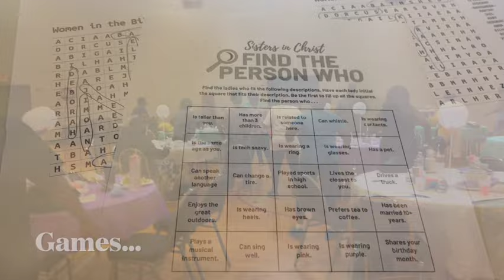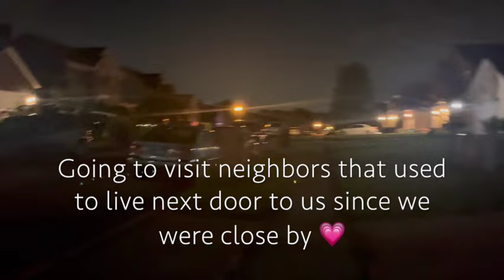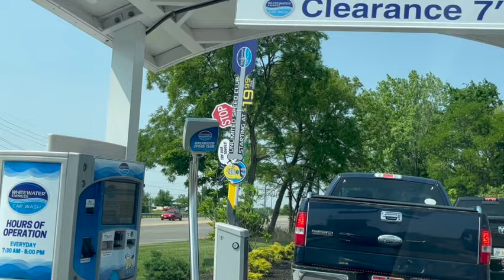VLOG! Empty Nesting, Settling Down | Dinners For 2 + Busy Days + DIY Tomato Salsa + Doctor Visit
Empty Nesting is really something to get used to, and it's no joke, but I'll get into the specifics of that in another video- in this vlog we're enjoying our first week alone and all that there IS to do despite having an empty nest. We have been invited to a few places in one day and then we have garden harvesting to attend to as always. We are also settling in to dinners for two. There's a lot to get used to and I'll take you along. Annndd… welcome to Tracie's Place! I'm Tracie, and I'm glad you've joined me for my new video! Also thumbs me up... "Like the Video!" LOL It helps me out in getting the video to more people who may want to see videos like these!

Tracie’s Place
Cincinnati, Ohio
                  45240

🎨 Favorite Colors ~ Mauves & Pinks
🧵Hobbies ~ DIY's, Food Lover, A Little Shopping & Traveling
💇🏽‍♀️ Hair Units In Video:
📸 For Filming ~ iPhone 13